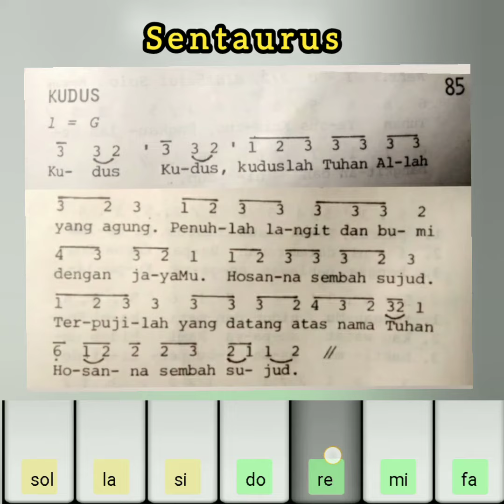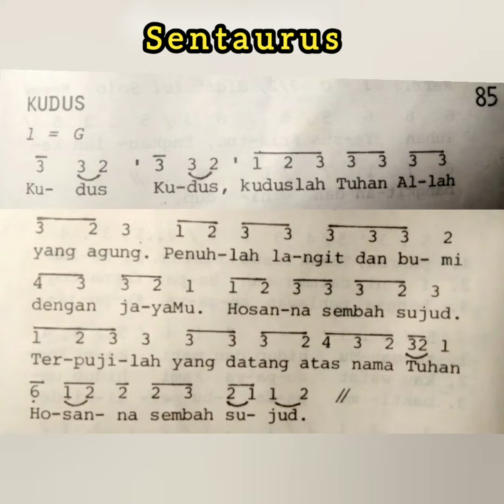MADAH BAKTI NO 85 KUDUS || MISA ARWAH